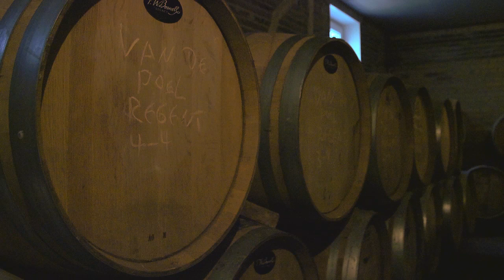WIJNGAARD HOF VAN TWENTE (Bentelo) • Dutch wines from the Twente region • Tasty Tales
Wijngaard Hof van Twente is a Dutch winery, located on the outskirts of the small village of Bentelo in the province of Overijssel. The first vines went into the ground in 2000, and later on the wine cellar, winery and tasting room were built.  ‘Grape farmers’ throughout the region have discovered that Ilse and Roelof Visscher know how to make wine and therefore have their grapes made into Dutch wines from the Twente region.

Where drinks and food are involved, there is always a story to tell. Combining our passion for gastronomy with our love for filmmaking, we take pride in creating films that connect people that share our interests.